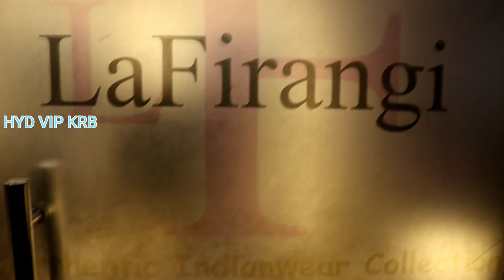Party wear kurtis manufacturing in Delhi @New Delhi HYD VIP KRB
Nameste VIP's

Here is Complete Collection of DELHI Wholesale Kurtis...

SHOP NAME: LA FIRANGI

HERE is Complete Collection of Ladies Kurtis, Delhi Party Wear Kurtis,Designer Kurtis,
Daily Wear Kurtis, Designer Kurtis, Fancy Kurtis, Party Wear Kurtis,

*Address*
Shastri nagar metro station, exit gate no-1, pillar no-188, near ram dharam kanta, power House,Land mark: ran basera vasan transport new Delhi 110035

JAI HIND